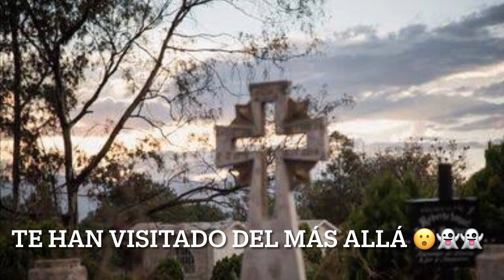PARANORMAL: visitas desde el más allá 😮👻👻 para despedirse 😮😮👻👻